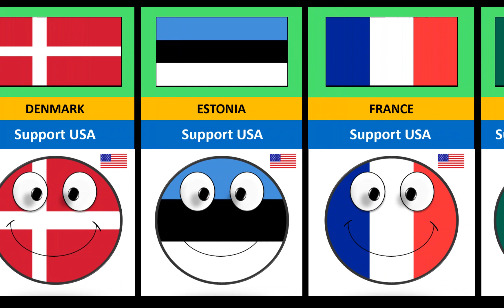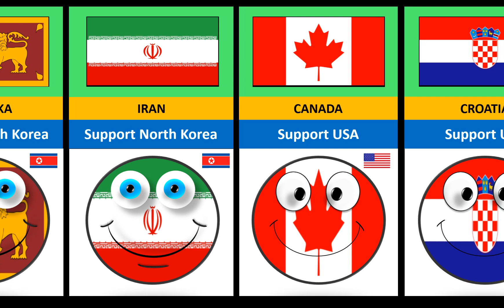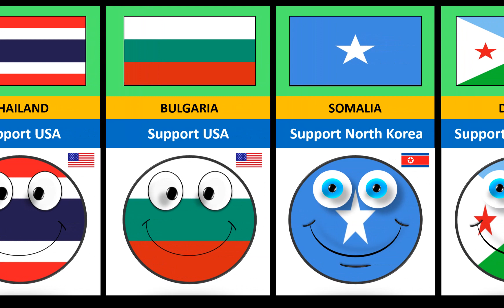A Stunning List Of Countries That Favours The USA Or North Korea 🇺🇸Or🇰🇵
First of all i choose a topic.Then i collect data from top sites, resources and discussions.By using various softwares like Adobe Illustrator, Adobe Premiere Pro and PowerPoint ,Then i create video.

I Make content for the audience and for their entertainment purposes. I make videos on people interest. My content doesn't mean to offend someone's feelings and sentiments.